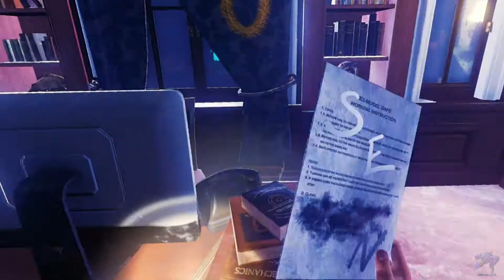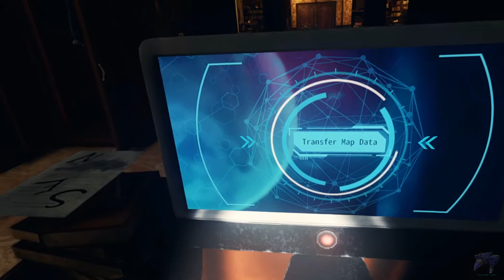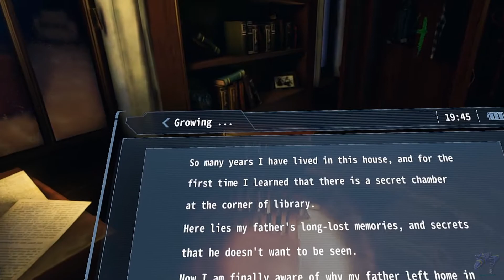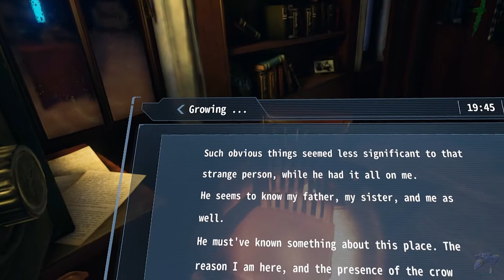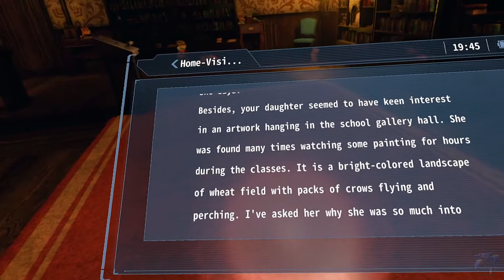Тайны библиотеки-Blind Spot VR #2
Семейные взаимоотношения в VR игре-Blind Spot.